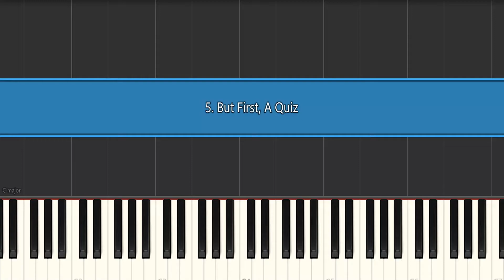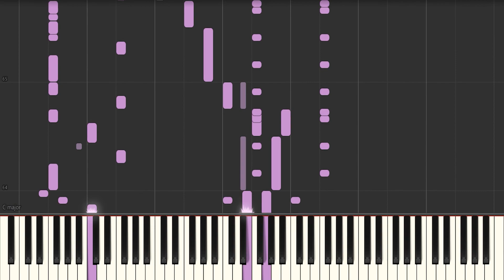Piano - But First, a Quiz & Faster than What is Safe - Gooseworx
I literally had this sitting around for almost a year. Finally decided to just push it out.

0:00 But First, a Quiz
1:50 Faster than What is Safe

NOTE - This is not supposed to be a piano tutorial! I know it isn't physically possible to play. It's just a cover! I hope you enjoyed it!

You can download the midis using the following link!